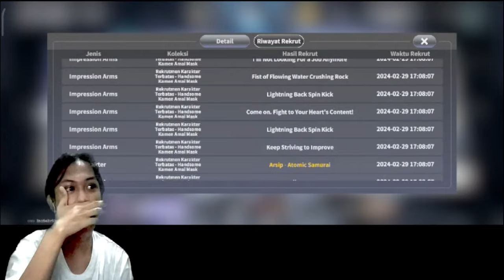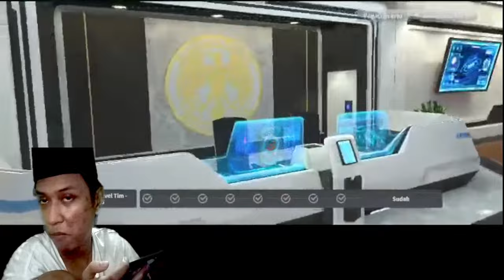GACHA AMAI MASK AMPE PITY - REVIEW EVENT - ONE PUNCH MAN WORLD